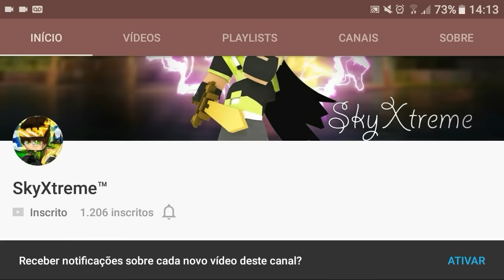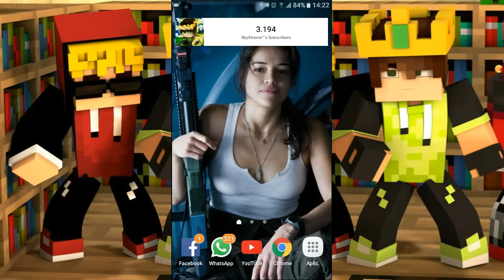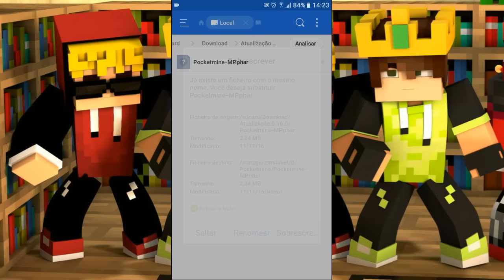Atualização 0.16.x Para o seu Servidor !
LIKE, FAVORITE, COMPARTILHE, COMENTE,
                    ♡ INSCREVA - SE ♡

Meu servidor:

IP: SkyXtreme.ddns.net
Porta: 19132
Versão: 0.16.x
(OFF)